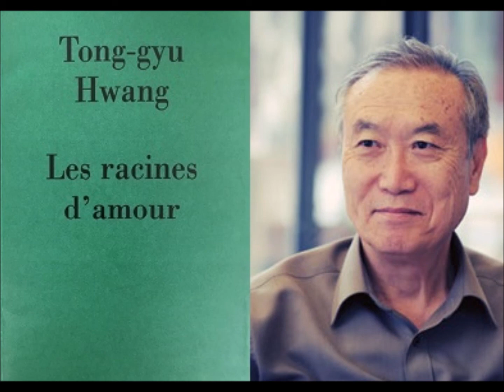Lèvres, Tong-gyu Hwang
lecture par Yun Yennie
traduit du coréen par Hyunja Kim-Schmidt et Thierry Gillybœuf

Lèvres

1
Une pierre suspendue sur une autre flottait longuement
Assis sur la pierre
Criait un oiseau au bec pourpre
Le profil du ciel
Que picore son bec ouvert pointu.

2
Deux fleurs sont en train de mourir ensemble
Ces lèvres de la mort rendue plus légère
Que lorsque chaque fleur pense seule à la mort
Deux fleurs sont déjà effacées
Et nos visages qui restent dans le vent.

3
Si nous nous retournons pour voir il n’y a personne
Pour une paix plus dérisoire encore que la montagne Samgak
Pour la paix au moins dans une ruelle
Nous parlons sans émettre de son
Tout comme nous pleurons sans faire de bruit
Cet automne des insectes tout petits portés par le vent
Restent tout en pleurant
Nous nous reflétons un à un dans les yeux des insectes.

4
Kawi Pawi Po*
Kawi Pawi Po
Sur le Po la neige tombe
On n’arrive plus à refermer le poing

Cri blanc de détresse des enfants

Les enfants se sont cachés
Recherchez-les, les enfants se sont cachés
Sans revenir de leur partie de cache-cache
Ils se sont cachés leurs bouches bâillonnées.

* « Kawi Pawi Po » est un jeu d’enfants qui consiste à imiter avec la main les ciseaux, Kawi, le roc, Pawi et le carré d’étoffe, Po.